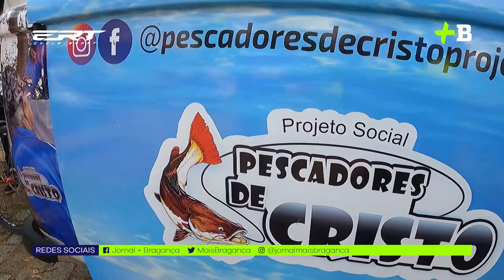1°Passeio Ciclístico e Tour da Linguiça é realizado em Bragança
No domingo (16), mais de 800 ciclistas participaram da primeira edição do Passeio Ciclístico e Tour da Linguiça realizado em Bragança Paulista.
Com a presença de autoridades e atletas de diversas cidades do estado de São Paulo, o evento arrecadou aproximadamente 800kg de alimentos não perecíveis para o Projeto Social Pescadores de Cristo.